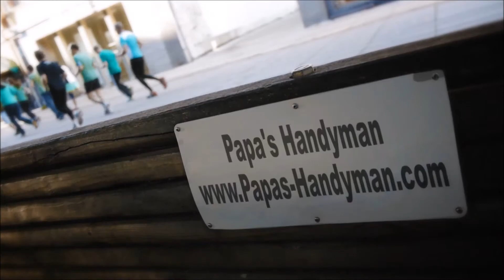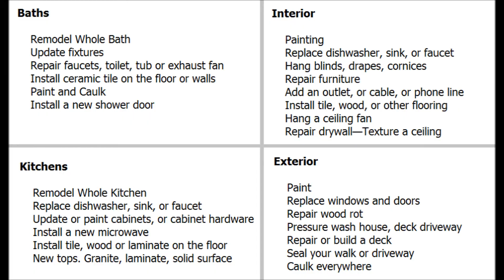Handyman Bellflower CA, Handyman in Bellflower California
Handyman Bellflower CA, Handyman Near Bellflower CA Hnadyman in Bellflower CA home improvement, repairs and remodeling projects regardless of size. Home improvement is our specialty, from home repairs, maintenance to home remodeling, large and small. Some services we provide include: general household repair, maintenance, drywall, popcorn ceiling removal, house painting, kitchen remodeling, bathroom remodeling, flooring, minor electrical, minor plumbing, attics, windows, doors, carpentry, garages, and so much more!

Papa's Handyman (in) Bellflower California provides premier handyman and interior/exterior home repair services to all of Bellflower CA and surrounding areas. Since1970 we have been offering quality work that you can depend on. Clients always know that we will be clean and quiet while at their home or business. We offer outstanding remodeling, tenant improvements and renovations work, including handyman services. Whether you're looking for interior or exterior work or need a little of both, Papa's Handyman Bellflower CA Service is here to help you decide which changes and upgrades are right for you. From remodeling and repairs of homes, office buildings, and condos, to insulation, Papa's Handyman Service can take care of it all.

Our Handyman Repair Services Include:

-Competitive Rates
-Clean Work
-Light Residential
-Experienced, Friendly Tradesmen
-Customer Security and Privacy
-Fixed Time Service Appointments
-Consistency of Quality
-All Work Guaranteed

Our mission: To provide Bellflower CA and surrounding areas with excellent handyman services. Always be on time, make sure the job is done right, and to introduce a new level of professionalism to the handyman industry.

Papa's Handyman in Bellflower Californis Service depends upon repeat business and positive word-of-mouth referrals. As a result, our focus is on establishing a long-term relationship with our customers based on demonstrated value, trust, and mutual respect.

Remodeling your bathroom is the one room in your house that will most likely affect your quality of life. Most people are looking for more luxury and more overall space and storage in the bathroom. Papa's Handyman, can provide it to you at prices you can afford.

Some of our most requested services are:

-Replacing old bathtubs with whirlpools
-Expanding shower stalls into walk-in showers
-Replacing the older toilet designs with new low--Consumption contemporary looking designs.
-Handicap Accessibility Services
-Cabinetry
-Ceramic Tiling
-Lighting